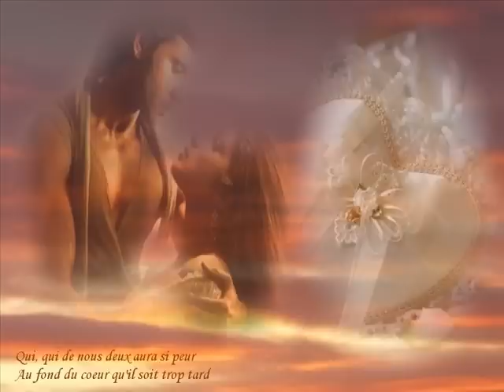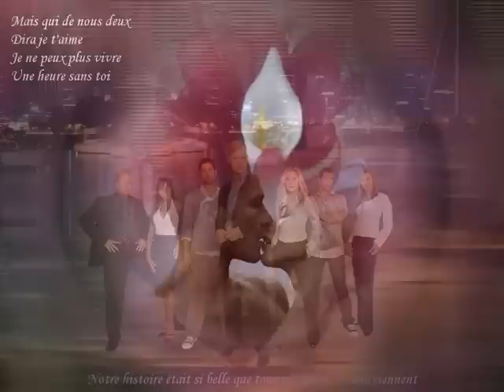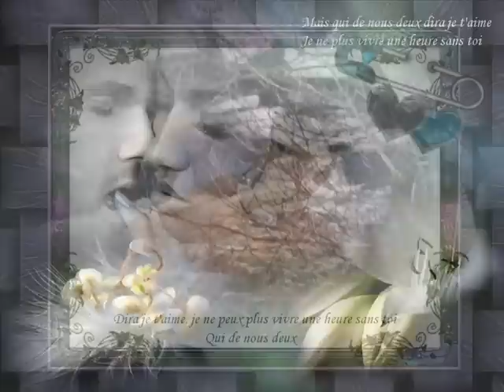Frédéric François Qui de nous deux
Je partage cette vidéo avec mes visiteurs . Une visite sur mon blog me ferait plaisir